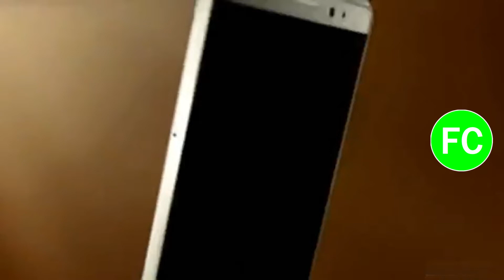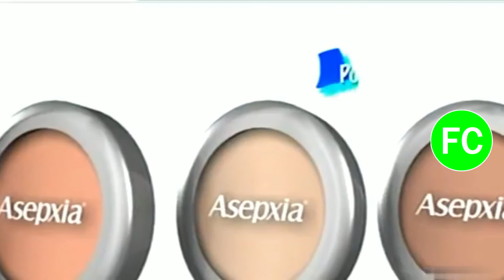Tanda Comercial Latina Televisión 📺 (Perú, 25/02/2016 📅) (2/22)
Durante: "Espectáculos" en Latina Televisión 📺.

Comerciales:
- Promo El Secreto de Feriha en Latina Televisión 📺 (25 de Febrero 📅).
- Sentiva Revitalist y Elixir de Vida Unique. Agencia: (Libre).
- Gelatina Negrita: Piscina 🏊🏻. Agencia: (Libre).
- Shampoo 🧴 Medicasp. Agencia: (Libre).
- Aefepés. Agencia: (Libre).
- Conservas de Pescado Gloria. Agencia: Circus Grey.
- Huawei Mate 8. Agencia: (Libre).
- Radio 📻 Panamericana. Agencia: (Libre).
- Asepxia Limpieza Profunda. Agencia: (Libre).
- Aceiete Primor Premium. Agencia: (Libre).
- Quality Products: Redu Shaper. Agencia: (Libre).
- Saga Falabella: Sybilla. Agencia: (Libre).
- Pantene Pro-V Edición de Verano 🌞. Agencia: (Libre).
- Trident Fresh. Agencia: (Libre).
- Sprite. Agencia: (Libre).
- Asepxia Maquillajes. Agencia: (Libre).
- Rexona Motion Sense. Agencia: (Libre).
- Estás viendo: "Espectáculos" en Latina Televisión 📺.

Cortesía: lomejortv (Cuenta del 9 Febrero 2016 📅).